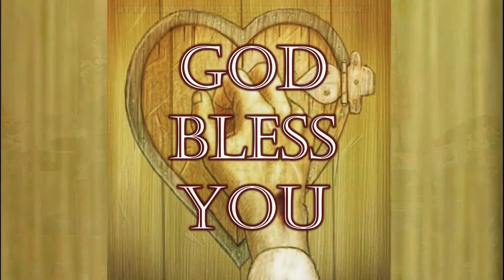YESU MEETPAR UNDHAN NENJIL (CONGREGATION SONG) SUNDAY WORSHIP. AEC CHURCH. *WE PREACH CHRIST * AMEN.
YESU MEETPAR UNDHAN NENJIL (CONGREGATION SONG) SUNDAY WORSHIP SERVICE.

Worship song rights belong to the creators and Asian Evangelical Church claims no ownership to the songs used during service and in this video nor do we have any affiliation with the owners.

BY :
REV.D.RACHEL SUSAN, WITH
CONGREGATION
Asian Evangelical Church
Bangalore - 560033-BANGALORE.